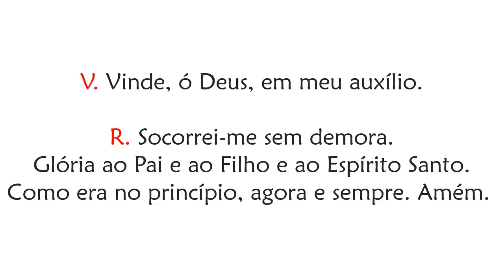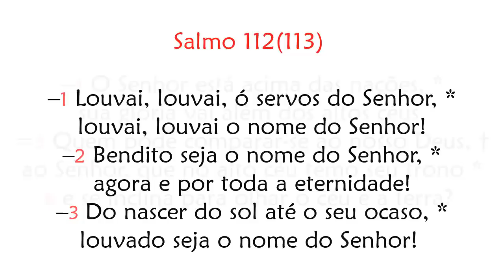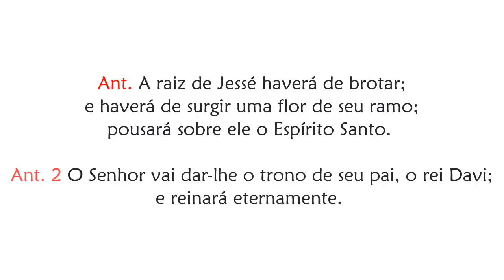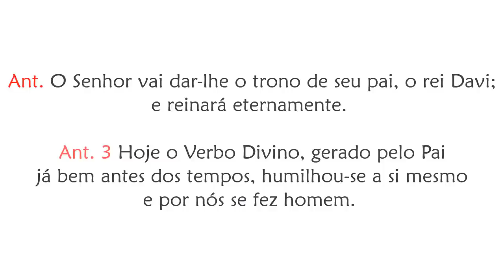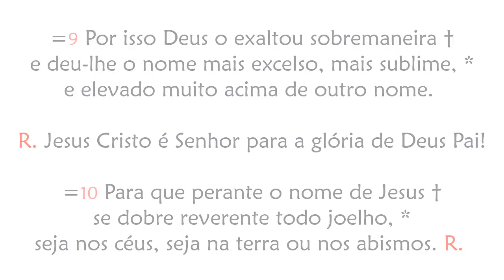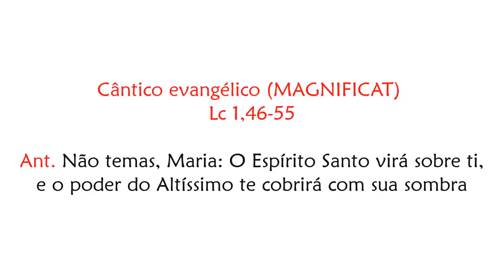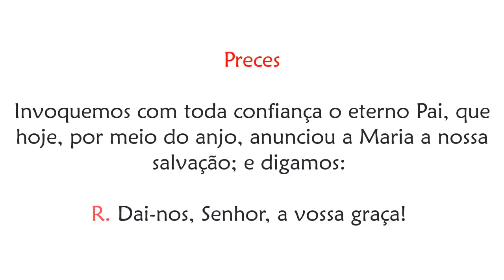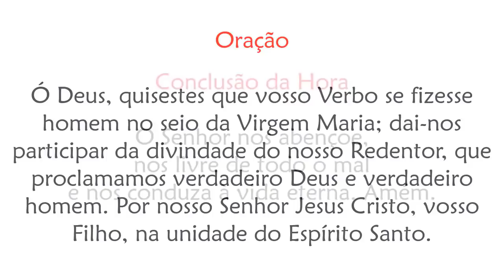I Vésperas da Anunciação do Senhor